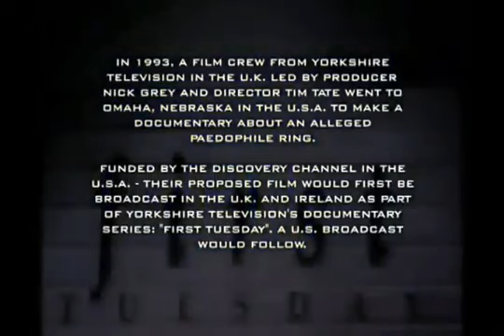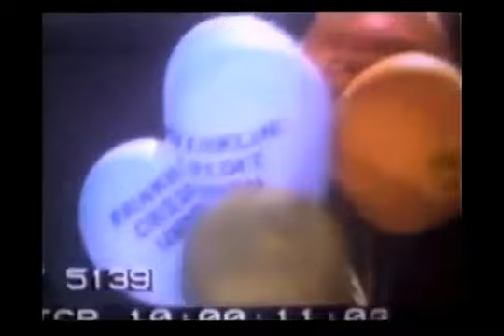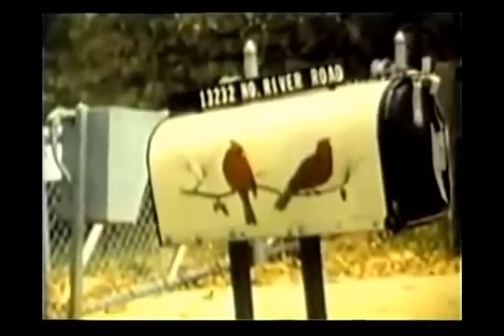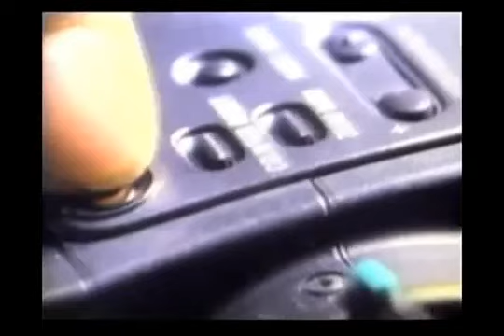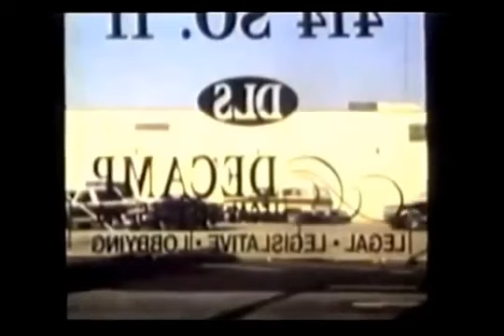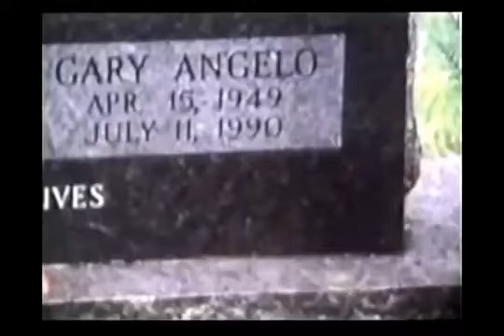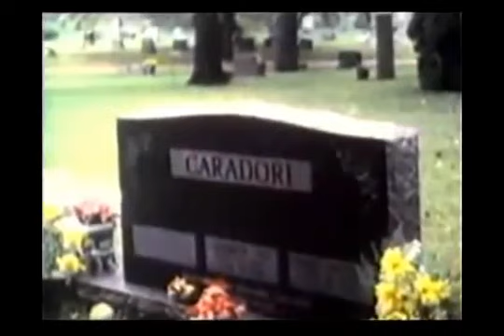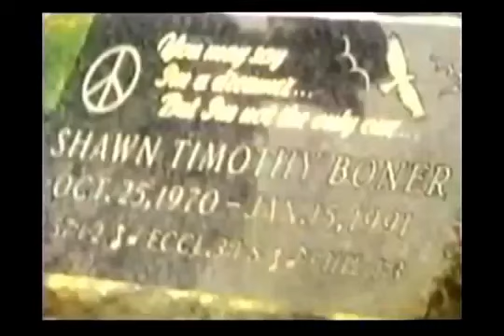Conspiracy Of Silence -The Franklin Cover-up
A 1993 documentary film, funded by the Discovery Channel, about the elite child abuse cover-up in Nebraska, US. Discovery Channel never aired this documentary.

 Late CIA director William Colby was interviewed for this.

Some people believe Colby was murdered because of his involvement with the investigation of the Franklin cover-up.